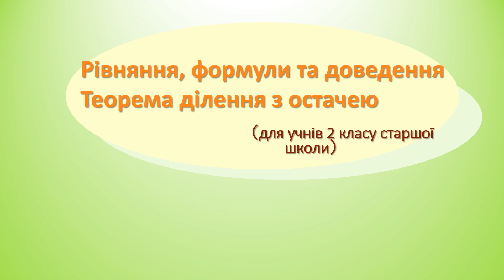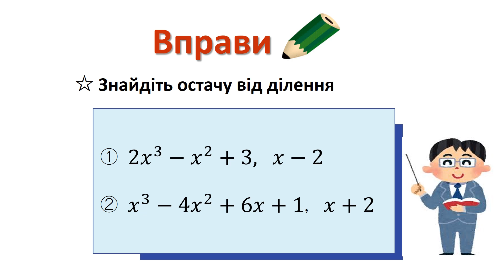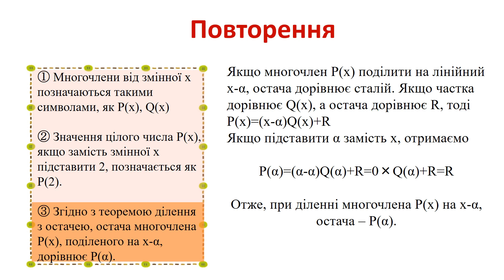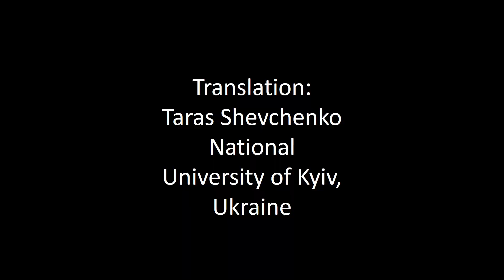高2＿方程式・式と証明剰余の定理（ウクライナ語版）